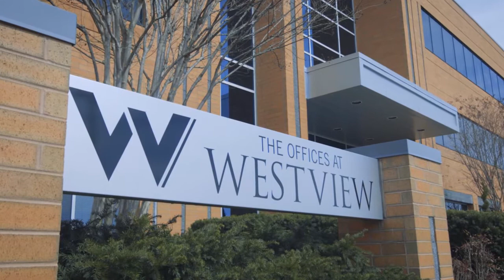2017 FRED Awards Office Brokerage Firm of the Year: Avison Young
The Office Brokerage Firm of the Year came down to one firm for their vision to transform what was once a large corporate campus into a home for several tenants. As the demand for larger offices shrinks and technology allows us to need less space, this firm responded to office trends in commercial real estate with a product that is attractive and modern.